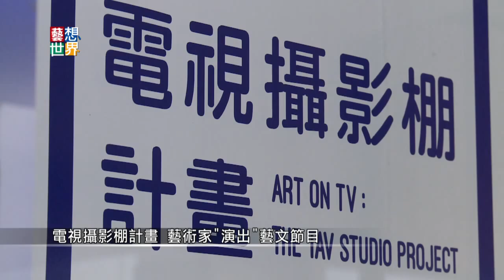《藝想世界》電視攝影棚計畫 藝術家"演出"藝文節目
台北國際藝術村最近要來跟《藝想世界》搶生意，策展人把自己變成電視節目製作人，把藝術村布置成攝影棚，訪問藝術家、藝評人還有藝廊經理。大家都知道藝術家都有很多天馬行空的想法，甚至有不按牌理出牌的舉動，所以節目中有藝術家搬出盆栽受訪、甚至現場點燃鞭炮創作。來參觀的民眾變成錄影觀眾，彷彿在觀賞一場藝術實境秀。